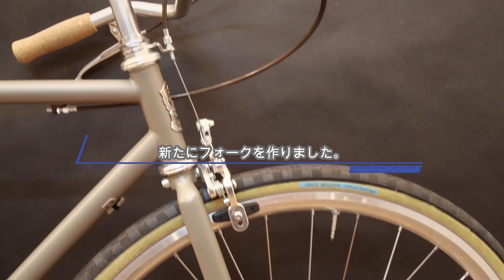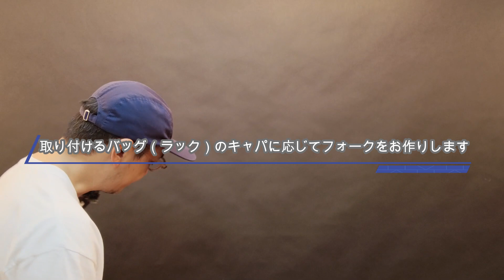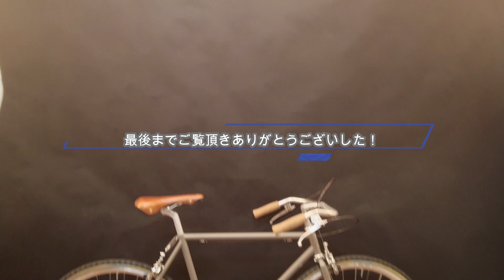少しの違いで大きな変化。Steel Eraをご紹介いたします。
*Steel Era Frame Set / Raw Finish Color / スティール・エラ